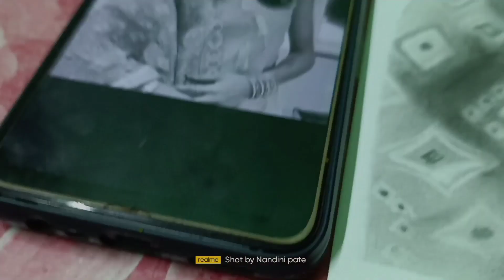How to draw sketch commission work